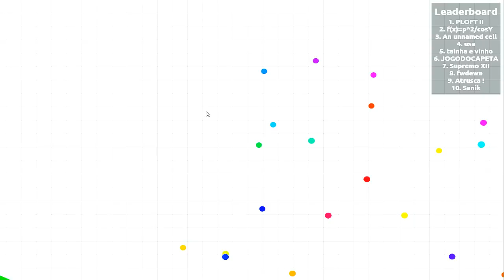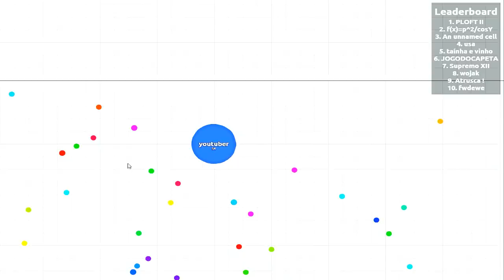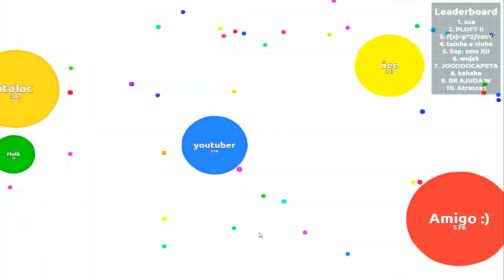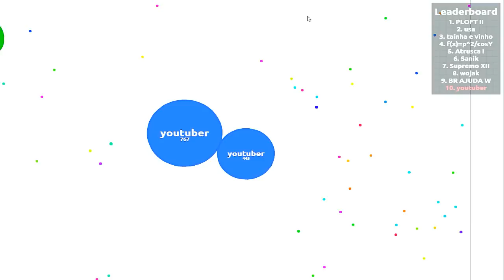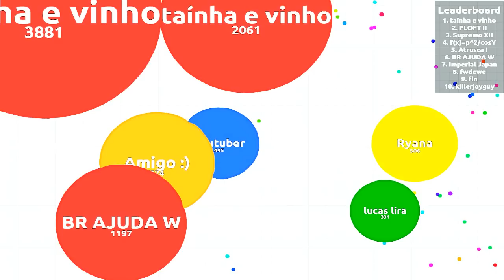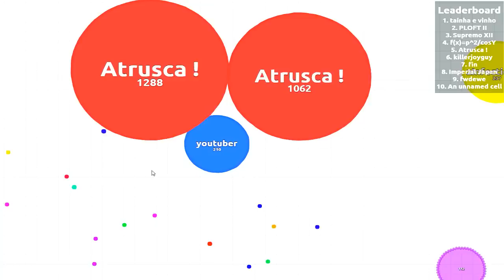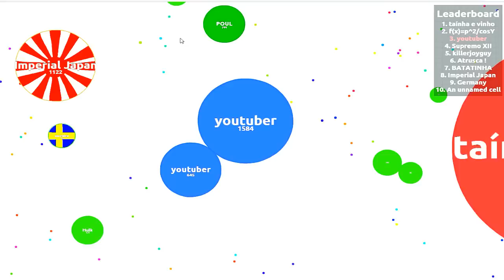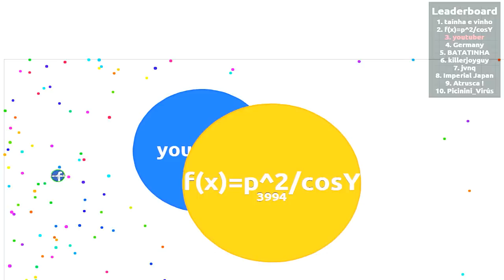COMO FICAR EM PRIMEIRO EM 10SEGUNDOS - AGAR.IO